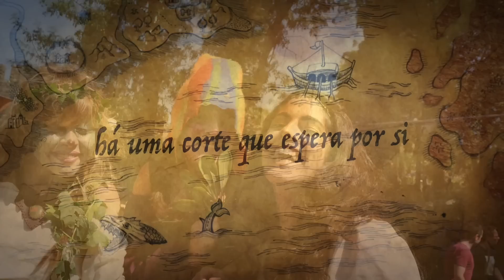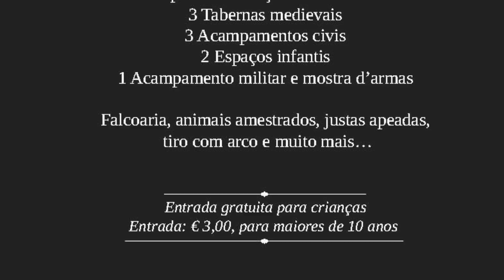Dança Mercado Medieval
Mercado Medieval no castelo de Leiria nos dias 25, 26 e 27 de julho. Recriação histórica "EM TEMPOS D'EL REY D. DINIS"